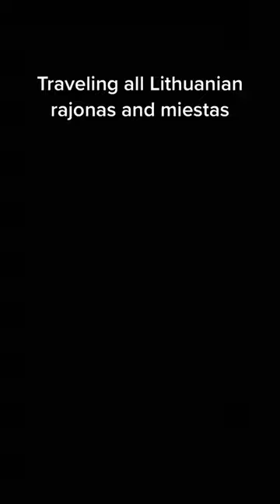Do you remember that church from Netflix TV Series?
This church was shown in one of the Netflix viral TV series. Can you guess which one?